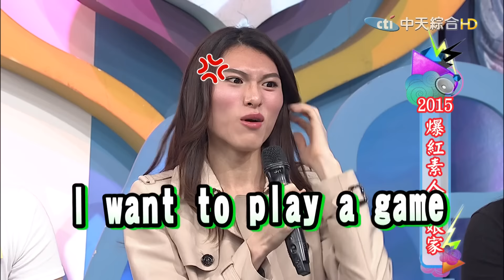【ㄎㄧㄤ精彩】這是什麼啦! 歐美風心蕾變身奪魂鋸?!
🎤完整版在這裡：
【貓大◆高清PLAY】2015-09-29 當性感偽娘變身帥氣男子漢(上)

【貓大◆高清PLAY】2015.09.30 當性感偽娘變身帥氣男子漢(下)